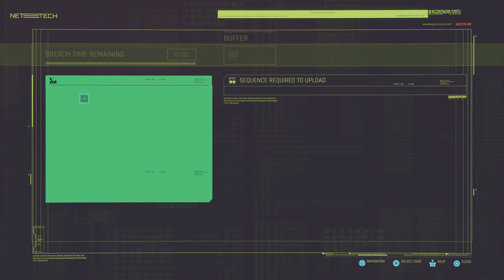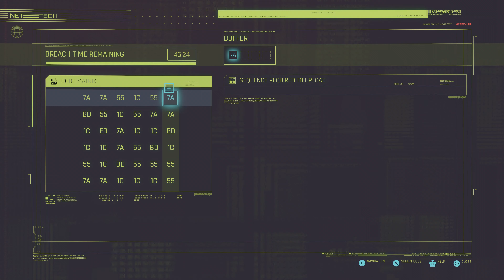Cyberpunk 2077 Playthrough Part 32 (PS5 4K HDR)